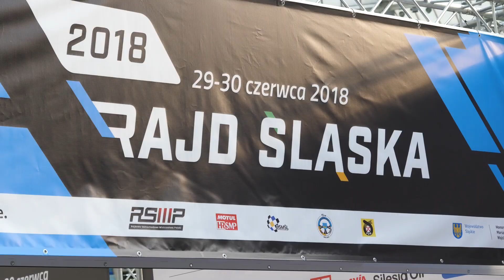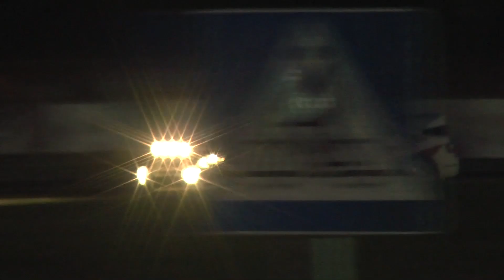Rajd Śląska 2018 - Motul HRSMP - Toyota Celica GT4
4. runda Motul Historycznych Rajdowych Samochodowych Mistrzostw Polski - Rajd Śląska.

Kierowca: Michał Horodeński
Pilot: Arkadiusz Sałaciński
Samochód: Toyota Celica GT4
Wynik:  2. w klasie PZM6